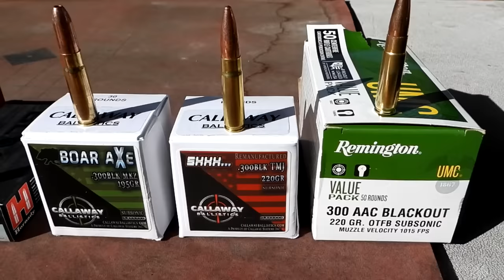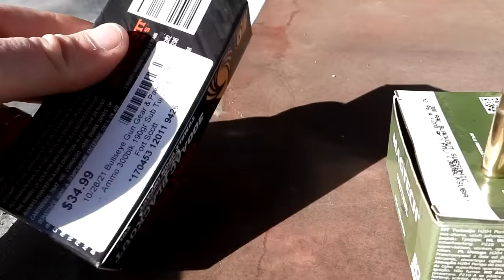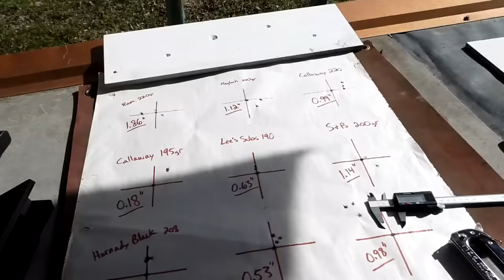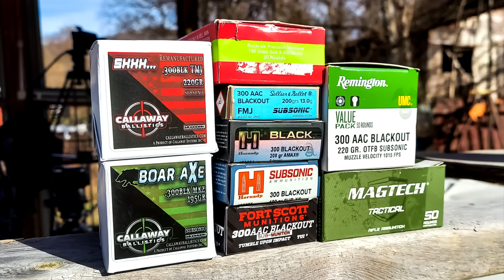300 Blackout - Ultimate Subsonic Ammo Test!!!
In this video we test out NINE different SUBSONIC 300 Blackout loadings. I have been putting together all of the subsonic 300 Blackout loadings I could find.